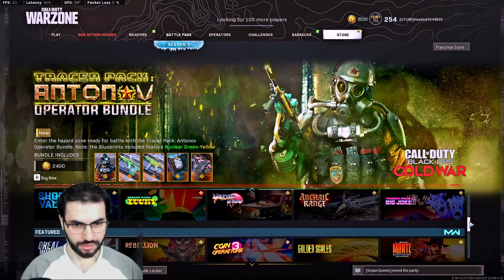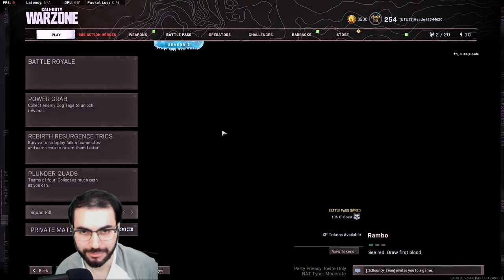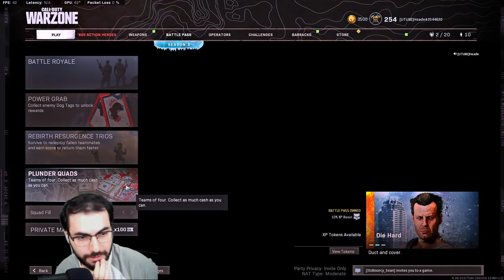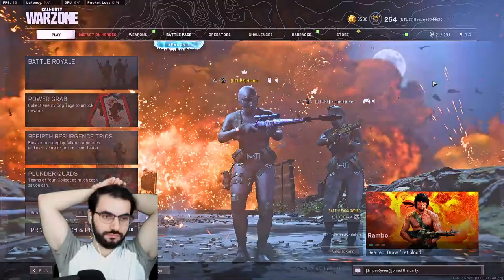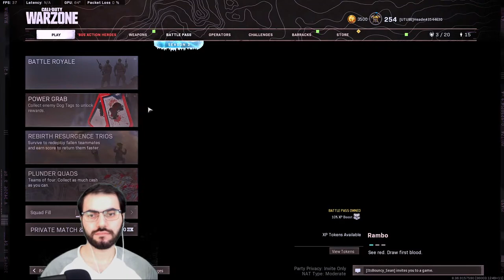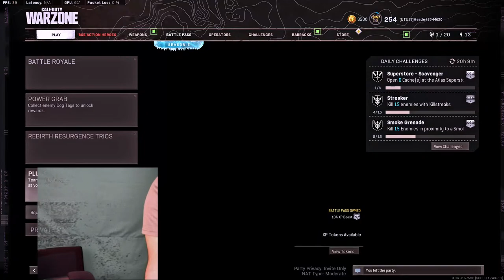🔴 Warzone New UPDATE Rambo and Die Hard ft. SniperQueen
I am Live streaming daily on YouTube, so turn on the post notification so you don't miss a video.

If you want to directly tip you can do it